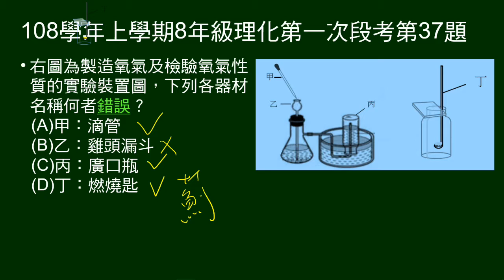108學年上8年級理化一段第37題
製氧及檢驗氧性質裝置，問器材名稱何者錯誤？